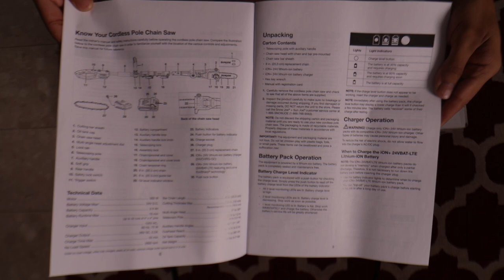Sun Joe 24V-PS8CMAX-LTE Telescoping Pole Chain Saw Kit | Unboxing + Assembly Review | Gardening Tool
Unboxing and reviewing the Sun Joe 24V-PS8CMAX-LTE Telescoping Pole Chain Saw Kit. Perfect for trimming tree limbs, this cordless chainsaw is lightweight, user-friendly, and powerful enough for both small and large branches.

Sun Joe Telescoping Pole Chain Saw

Unboxing 00:00 - 05:09
Assembly 05:10 - 10:24
Demo 10:25 - 15:31